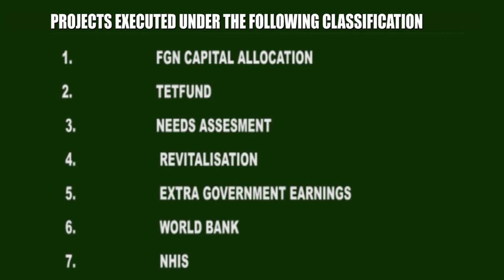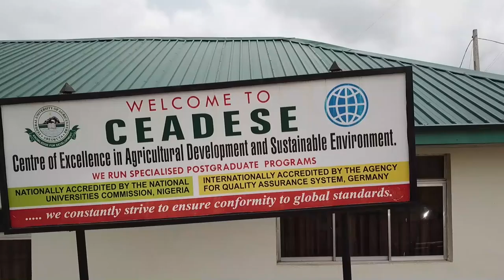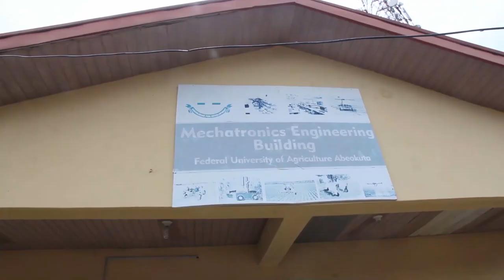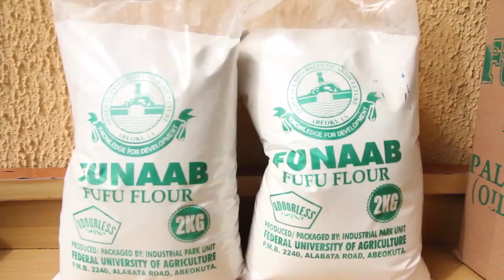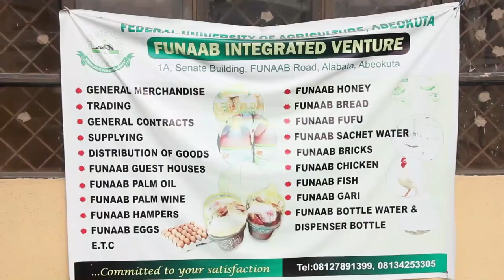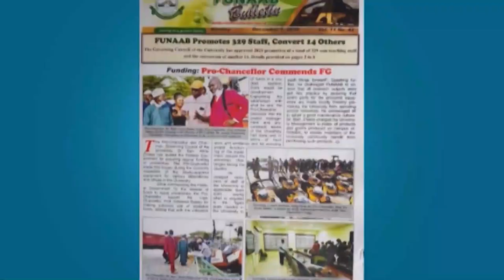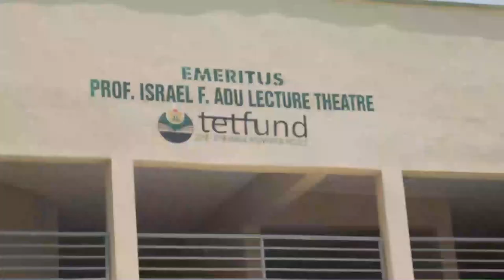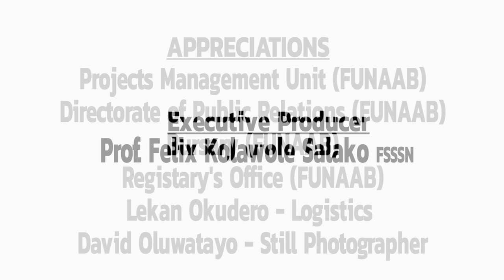Funaab Documentary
A DOCUMENTARY OF FIVE YEARS OF PROF. FELIX KOLAWOLE SALAKO FSSN, FASN. AS VICE-CHANCELLOR OF FUNAAB. NOV. 1, 2017 - OCT. 31, 2022.